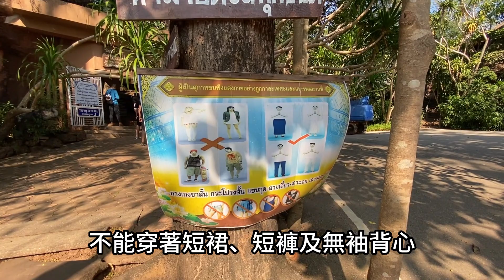泰國汶干府 | 沿著峭壁在懸崖上走修行者之路｜亞洲最危險的寺廟 Wat Phu Tok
我們的泰國東北之旅終於來到了尾聲。這次來到啟發這趟行程的景點 Wat Phu Tok，是一座建立在山岩上的寺廟，因為地勢險峻，也被稱為亞洲最危險的寺廟。

地址:
4VJJ+V4X, Na Saeng, Si Wilai District, Bueng Kan 38220 Thailand